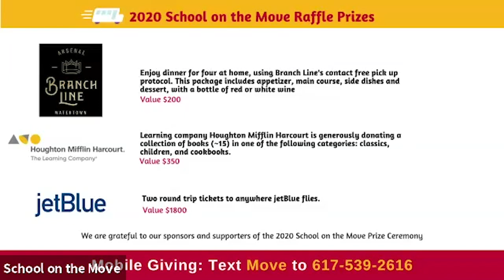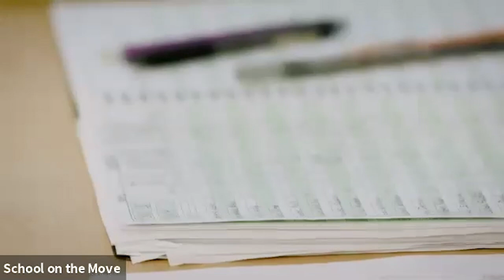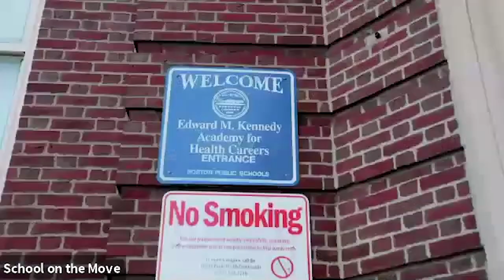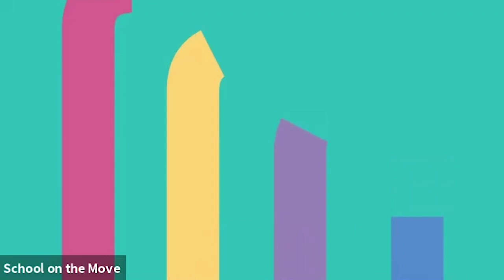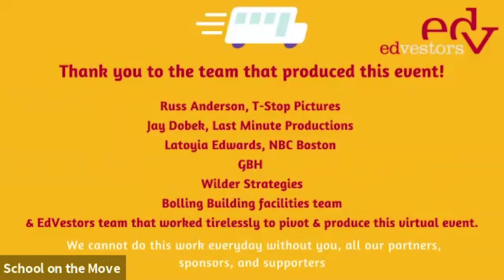EdVestors - 15th Annual School on The Move Prize Ceremony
Each fall, EdVestors hosts The Thomas W. Payzant School on The Move Prize to honor the bright spots in Boston Public Schools and celebrate the hard work of teachers and school leaders who have significantly improved outcomes for their students. This was EdVestor's 15th annual School On The Move ceremony.

EdVestors was recording on Wednesday, October 28, 2020.